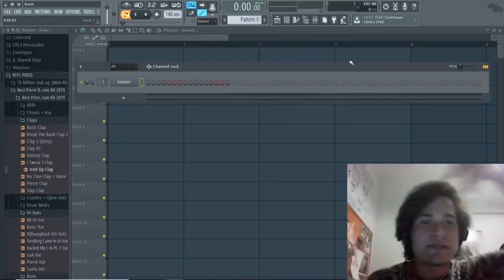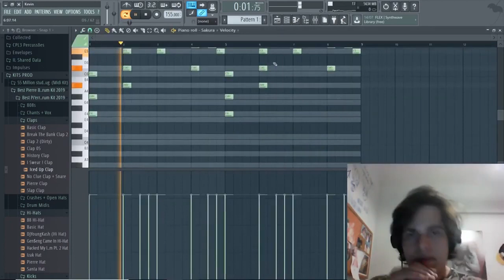ESTE É O SEGREDO PARA CRIAR VARIAÇÕES NO SEU BEAT